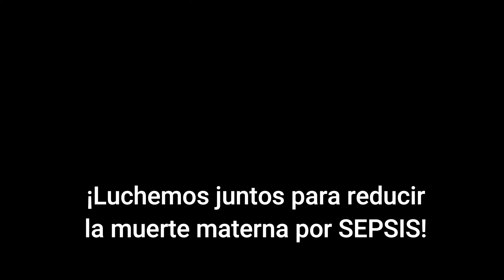Prevención de INFECCIONES durante el PARTO ||Recomendaciones OMS|| ¡PRÁCTICAS QUE SALVAN VIDAS!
Continuando con nuestro compromiso de contribuir en la reducción de la morbimortalidad materna fetal y perinatal, a continuación les presentamos las recomendaciones de la OMS para la prevención de infecciones maternas durante el periparto. SIN Infección no hay SEPSIS. NEDA en GyO diversificando el conocimiento